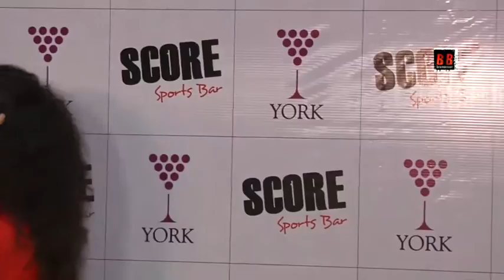The Launch Of Score Sports Bar A DECEMBER TO REMEMBER Pre Christmas Eve Party